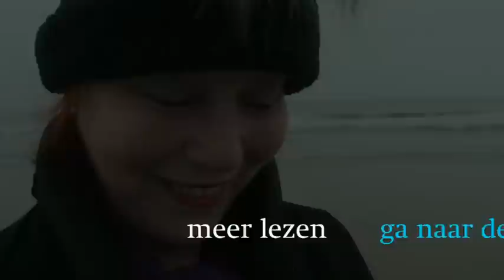J.H. Leopold (1865-1925) | De Noordzee, Nederland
Jan Hendrik Leopold is docent klassieke talen en leidt een zeer teruggetrokken bestaan. Hij dicht: 'Ik wil gaan schuilen in mijn eigen woorden, onzichtbaar zijn in mijn verliefd gedicht'.